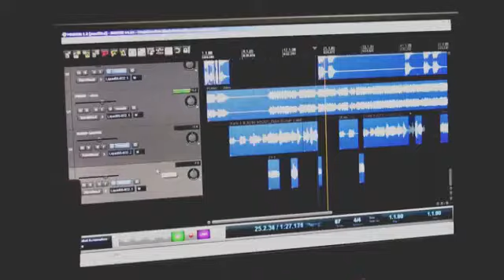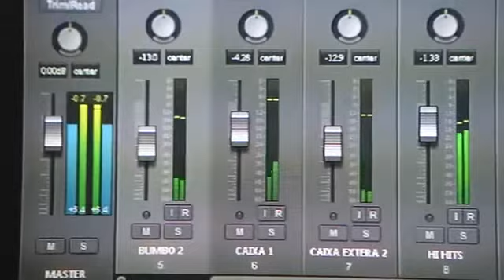Melhor música de fim de ano que já ouvi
Vídeo de Evandro Arruda